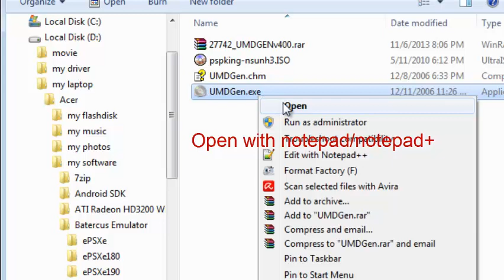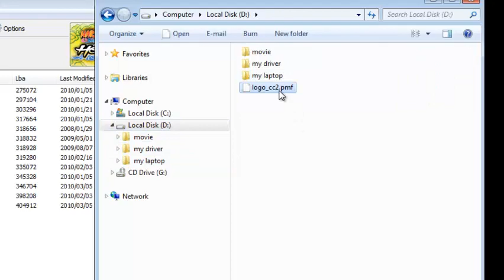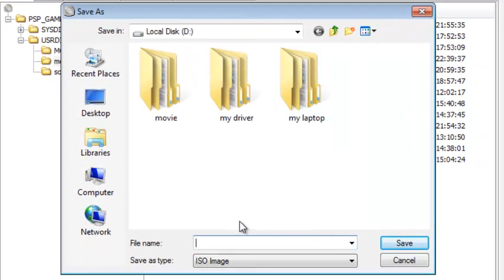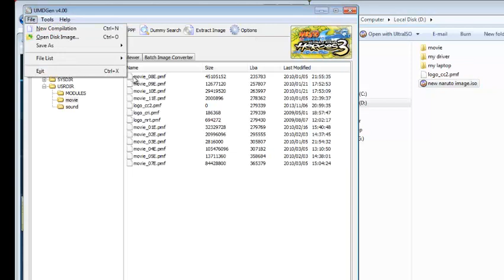PPSSPP - Naruto Shippuden - Ultimate Ninja Heroes 3 Start Up Fix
Note: Ignore the red text on the video :)